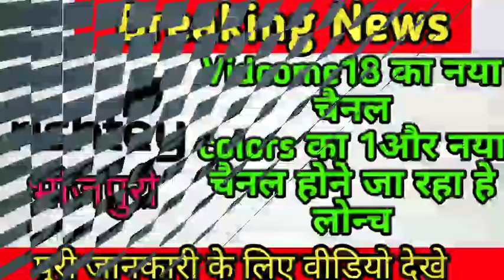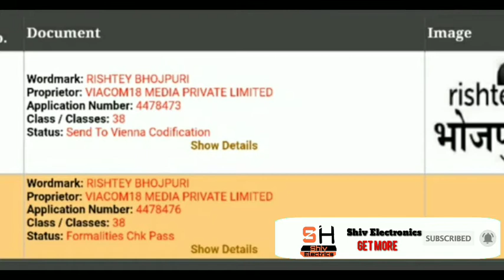Viacom18 Launching Rishtey Bhojpuri | DD Free Dish Launching Rishtey Bhojpuri? | 22 March 2020